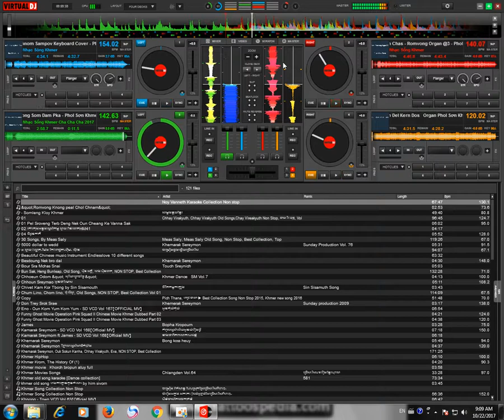បងសូមដាំផ្កា​ ភ្លេងសុទ្ធ/Bong Som Dam Pka bok kob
Your LIKE is very important to us. It keeps us doing our works and delivering even better quality content!